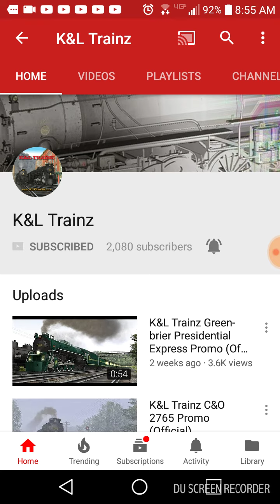Shout out to K&L Trainz(amazing guy) and reacting to the C&O presidential train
K&L Trainz, you are the awesome guy ever, I even like the steam locomotive you have created, it looks so realistic and cool even the whistle sounds awesome